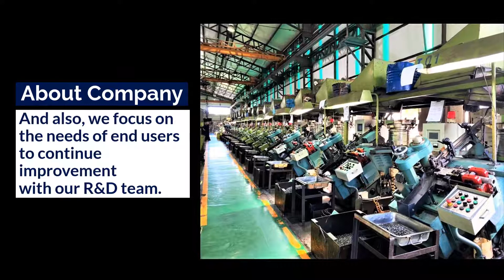Patent Twister Wood Screw | FONG PREAN INDUSTRIAL CO., LTD. | Taiwantrade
Fong Prean is a
 professional screw
 manufacturer in
 Taiwan since 1986.
 We offer professional
 service, high
 production and
 quality assurance.

0:00:00 FONG PREAN INDUSTRIAL CO., LTD.
0:00:03 Fong Prean is a professional screw manufacturer in Taiwan since 1986. We offer professional service, high production and quality assurance.
0:00:08 And also, we focus on the needs of end users to continue improvement with our R&D team.
0:00:13 With over 35 years experiences and developed over 17 patent screws,
0:00:17 we can help customers to achieve the market, profession, international certification, innovative solution and quality assurance.
0:00:21 Patent MS Head Screw
0:00:24 Magic Spiral head provides a perfect countersunk with clean and flush, without burrs.
0:00:28 And, we can offer a customized service, including with sharp or drilling point, to solve your problem.
0:00:32 Patent Twister Wood Screw
0:00:35 Twister thread was designed to reduce the splitting near the edge of timber with low driving torque and high holding power.
0:00:40 Patent Reamer Hardwood Screw
0:00:43 Special Reamer thread and point quickly grabs and fast drills into hardwood without pre-drill requirement. And, it also avoids wood split even close to the edge.
0:00:50 Patent Countersunk 12-V-Ribs Head for Cement Board
0:00:53 Special ribs under head design provides a perfect countersunk with clean and flush, without burrs.
0:00:56 Application: Fiber cement board to wood or to steel (with wings)
0:00:59
0:01:01 FONG PREAN INDUSTRIAL CO., LTD.